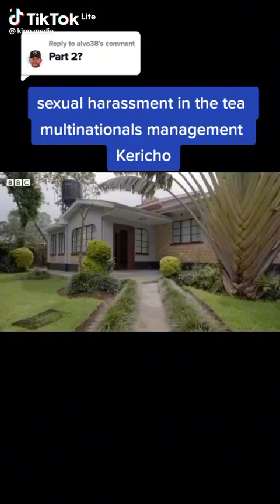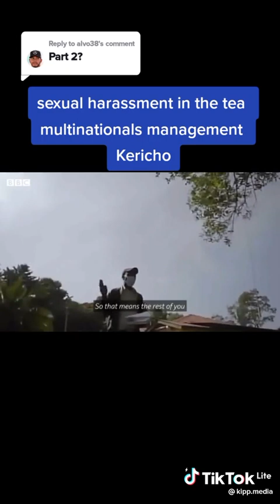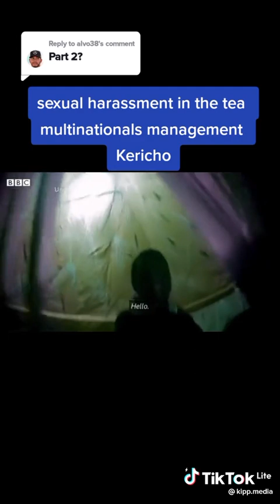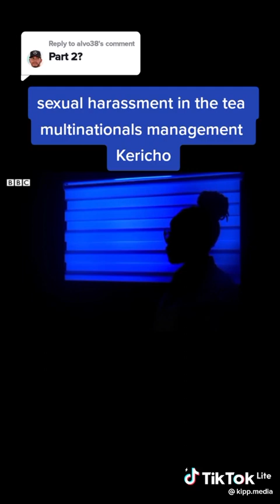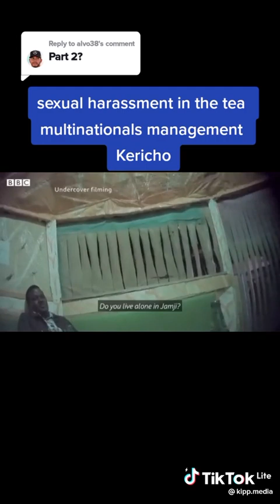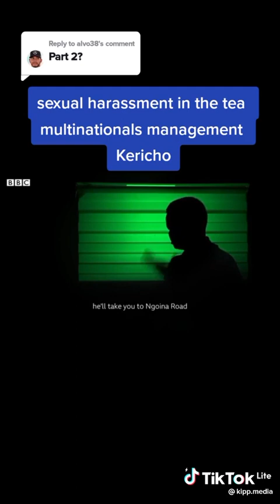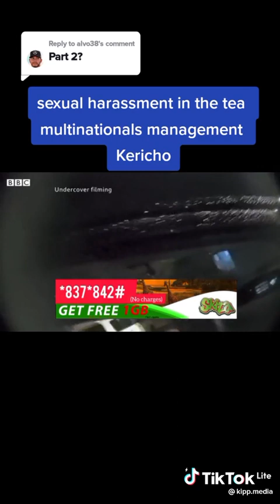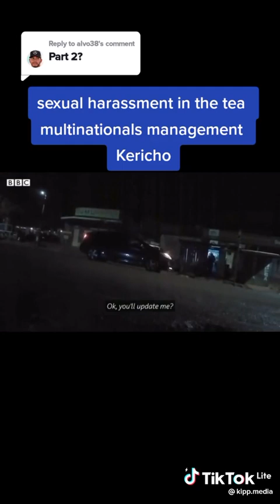Sexual harassment in the tea multinationals management kericho